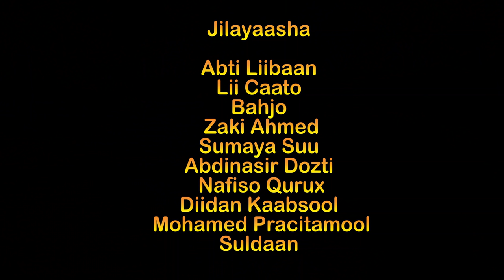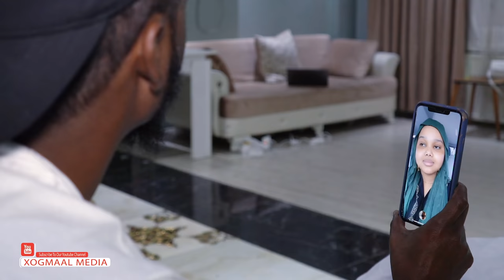New Short Film "Istanbul" Director by Pracitamool